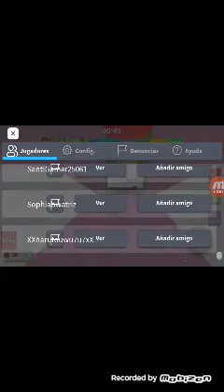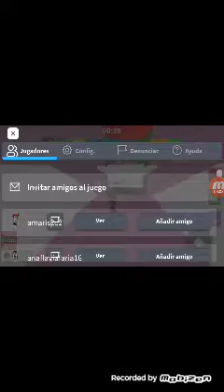el obii inposible es inposible 😱😤😠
juego =Range Runner TRAILS